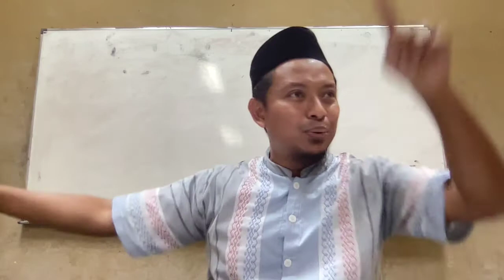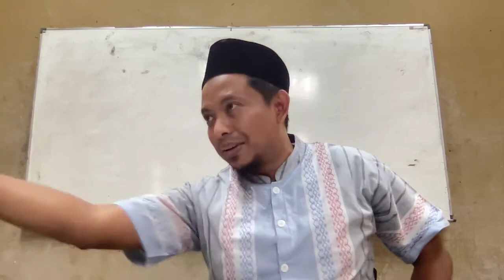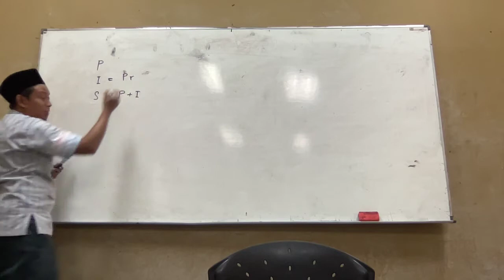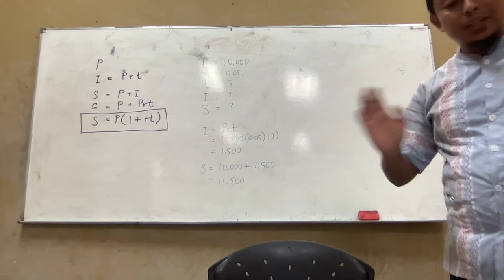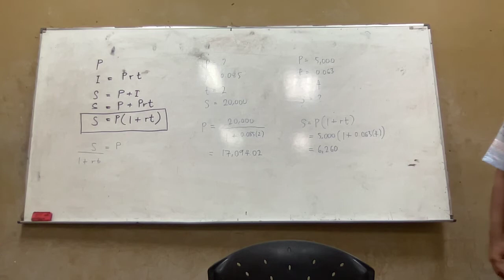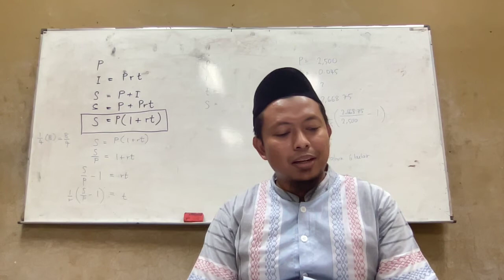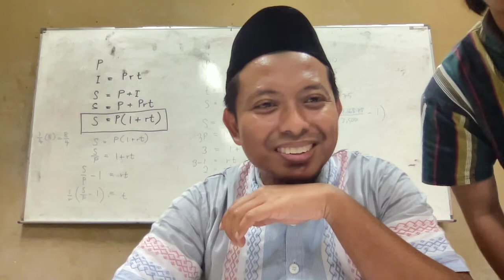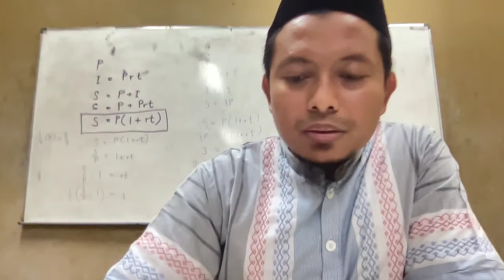MDPM2023 w8d1a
Business Maths: Simple Interest